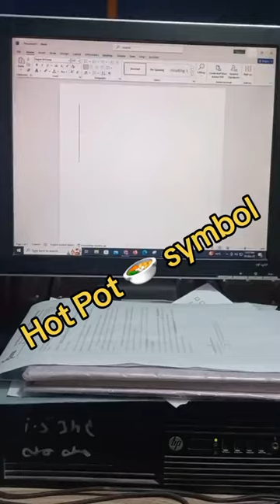Ms word Hotpot symbols in short cuts key